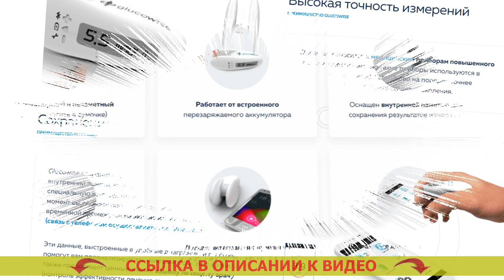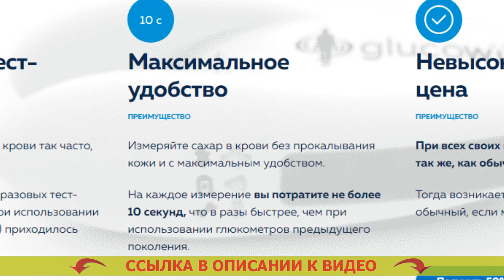Глюкометр акку чек перформа инструкция 🤒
❗ GLUCOWISE - НЕИНВАЗИВНЫЙ ГЛЮКОМЕТР! ИЗМЕРЯЕТ УРОВЕНЬ САХАРА В КРОВИ БЕЗ ПРОКАЛЫВАНИЯ ВАШЕЙ КОЖИ!

= Высочайшая точность измерения.
= Бережливость на тест-полосках (они не потребуются).
= Новейшее поколение медицинских приборов.

Чем больше вам придется замерять степень сахара в крови, тем больше будете иметь понятие о вашем здоровье. Виды глюкометров для домашнего пользования.
На взгляд медиков, в нашем обществе, где сахарный диабет делается весьма частой болезнью, глюкометр, в такой же степени как тонометр (инструмент для измерения артериального давления), должен быть в любой квартире. Измерение глюкозы в крови глюкометром.

Glucowise – первый глюкометр, меряющий уровень сахара в крови человека без боли. Проверка сахара в крови.
В противоположность обычных глюкометров, Glucowise определяет уровень сахара в человеческой крови через кожные ткани, не повреждая ее. Глюкометр что это. Для замера необходимо лишь расположить инструмент между большим и указательным пальцами или на мочке уха. Глюкометр какой лучше выбрать для контроля. Устройство передает маломощные радиоволны, проведение которых выполняется через ткани и расположенные там сосуды. Сенсор для измерения сахара в крови цена. Датчик, принимающий волны, характеризует количество сахара в крови на капиллярном уровне. Новый глюкометр без проколов и недорого.

Что о Glucowise утверждают доктора?
«Естественно, в случае, если вы испытываете страдания от сахарного диабета 1-ого или 2-го вида, то для вас необходимо точно знать изменения сахара в крови в течении целого дня. Сенсокард полоски купить. От этого зависит действенность курса лечения и предупреждения тяжелых последствий сахарного диабета, а также подбор оптимальных порций инсулина. Измерение сахара без прокола пальца. Чем больше измерений, вы будете делать, тем отчетливее будет ситуация творящегося в вашем организма для вас и вашего доктора. Сателлит экспресс купить цена.

Раньше численность измерений ограничивалось тем, что процедура эта нередко была довольно болезненной, а еще тем, что каждое измерение требовало определенных расходов (на закупку тест-полосок, каковые стоят дорого). Акку чек перформа нано отзывы. Glucowise позволяет сполна разрешить данную трудность. Купить измеритель сахара. При помощи такого глюкометра у вас появится возможность мерить уровень глюкозы в крови так часто, как это надо. Глюкометр ван тач инструкция. Данное устройство я, вне каких либо сомнений, советую абсолютно всем диабетикам». Акку чек какой лучше.

Глюкометр акку чек перформа инструкция Глюкометр акку чек перформа инструкция .